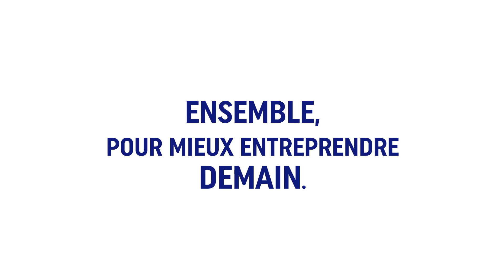Et vous, comment vous entreprenez l'avenir ?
Pendant cette période de confinement due au Covid-19, nos adhérents ont livré leur expérience face à cette crise sanitaire et économique.
Espoir, optimisme, tous tournés vers l'avenir. L'Upe 13 tient à remercier ses adhérents qui ont participé à cette série vidéo "Témoignage d’entrepreneurs".

Ensemble, pour mieux entreprendre demain. Et vous, comment vous entreprenez l'avenir ?